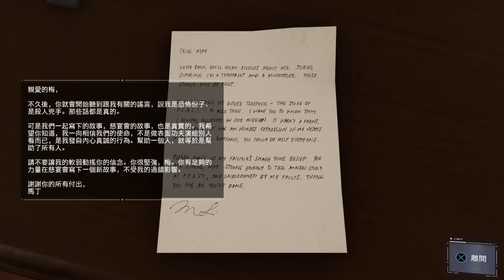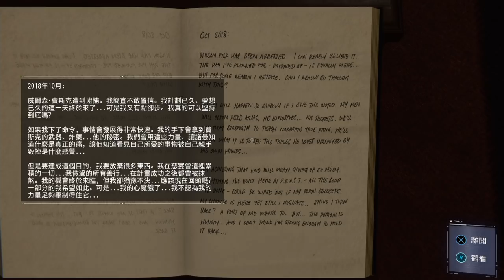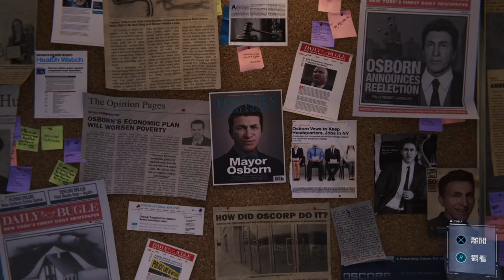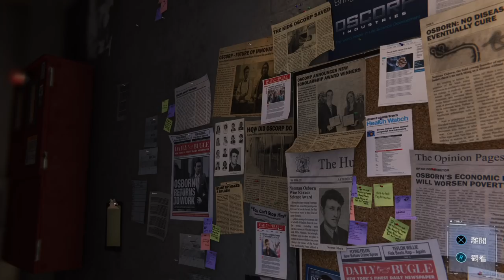Marvel Spider Man《漫威蜘蛛人》Part9-初見銀貂女【老頭】